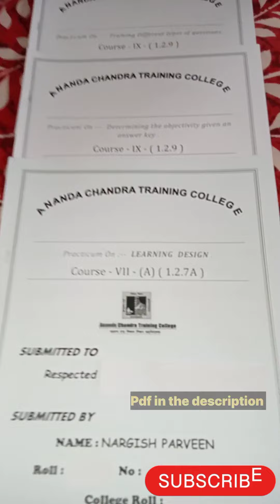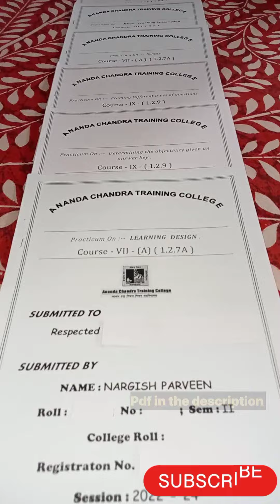B.ed 2nd semester all practicum2023#B.ed 2ndsempracticum#Leanrningdesign#microteaching#practicumexa